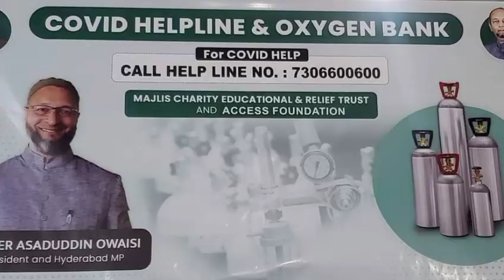AIMIM सांसद असदुद्दीन ओवैसी ने शुरू की ऑक्सीजन बैंक देश भर में हो रही है चर्चा | 26/04/2021